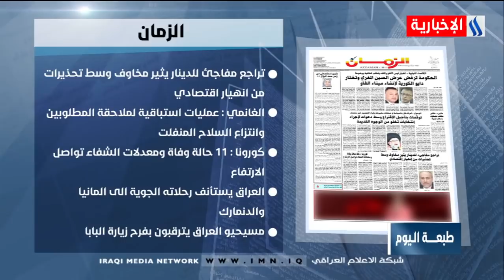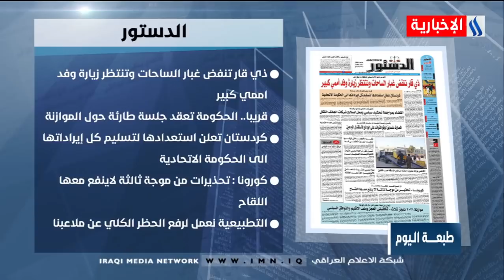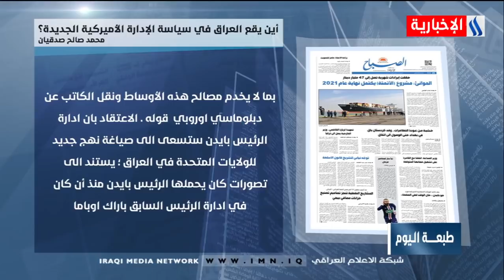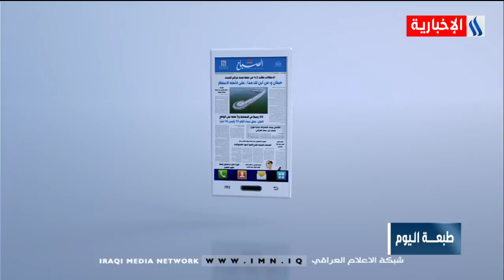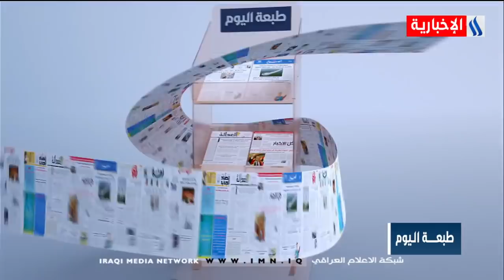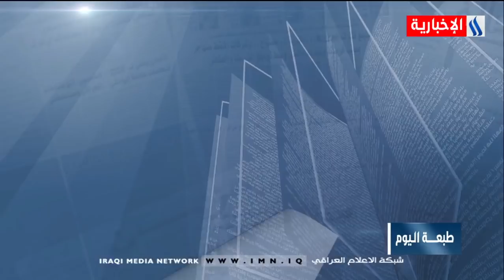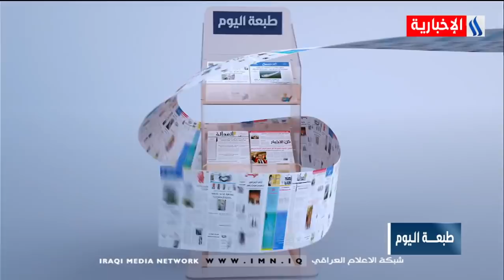برنامج طبعة اليوم /16.12.2020